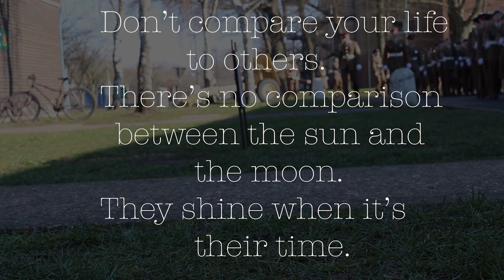Back In action after been away....| British Army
Sometimes you have to lose all you have to find out who you truly are!!

All opinion presented on my channel is personal opinion and I am  not communicating on behalf of the Army in an official capacity.